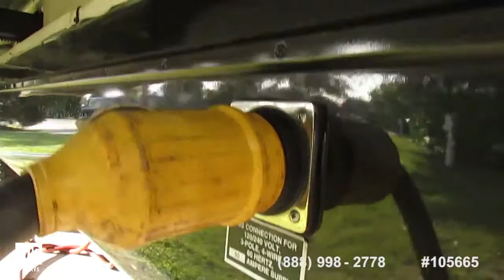[SOLD] Used 2008 Carri-Lite 36SBQ in Fort Pierce, Florida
This rv has been sold  (Going to a new home in Livingston, TX).  Viewers who viewed this rv were most likely to view the following comparable listings, which are still for sale:

2008 Peterson 35 TKE in Jensen Beach, Florida - $27,000

2008 Wyoming 335 RETS in White Springs, Florida - $26,700

2008 Montana M-324 RLQ Mountaineer Edition in Ocala, Florida - $25,000

2007 Cedar Creek 36 RL-TS in Manchester, Tennessee - $23,000

2008 Escalade 37 REB in Oak Hill, Florida - $66,700